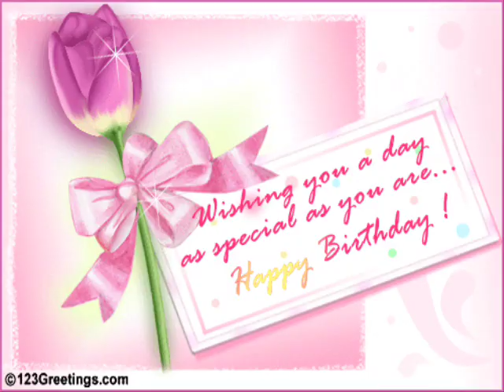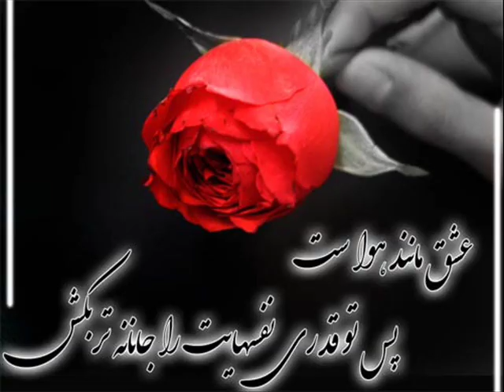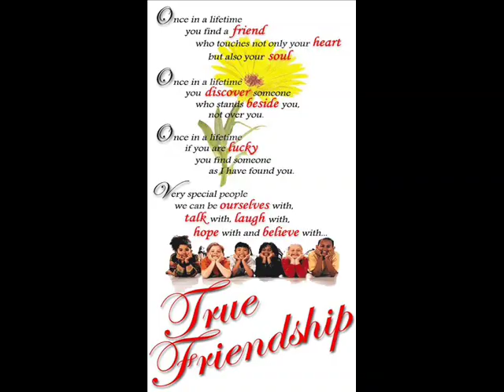Ramish Elham SADA E QALBAM RA.wmv